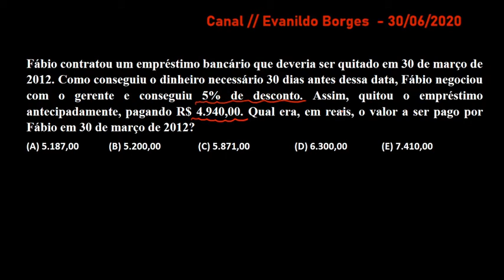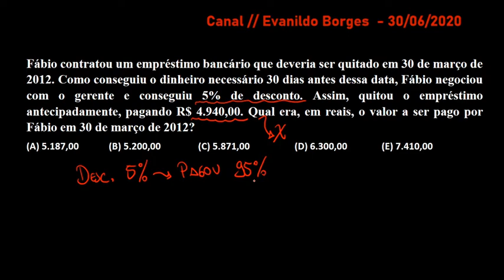Q20 - Petrobras/Cesgranrio - Porcentagem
Neste vídeo temos uma questão para o cargo de Inspetor(a) de Segurança Interna Júnior - (ISIJ), concurso da PETROBRAS realizada pela banca CESGRANRIO.